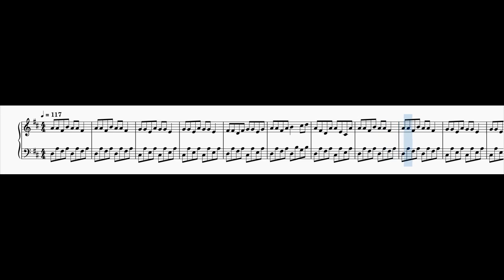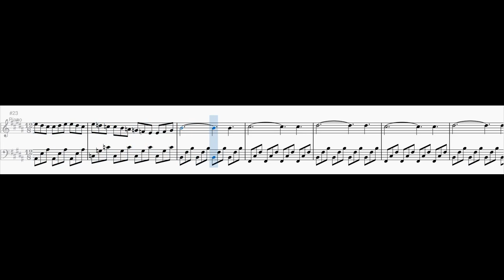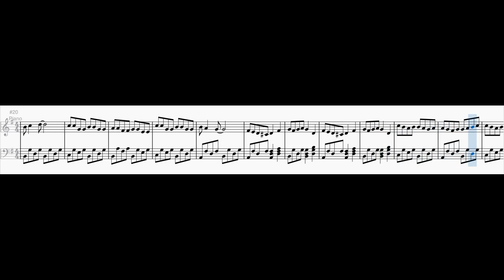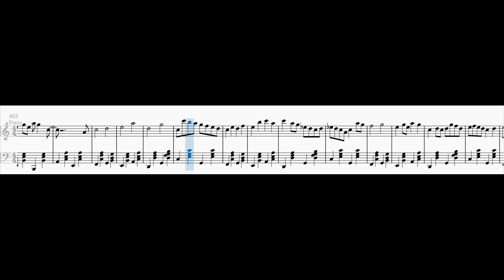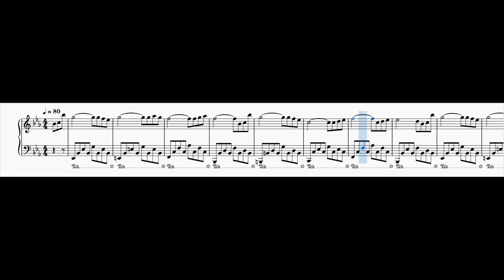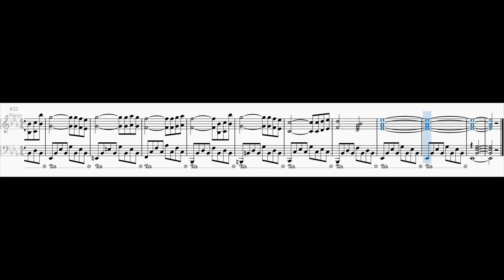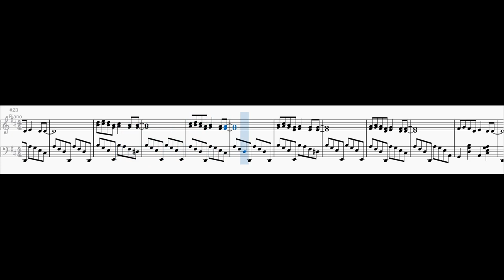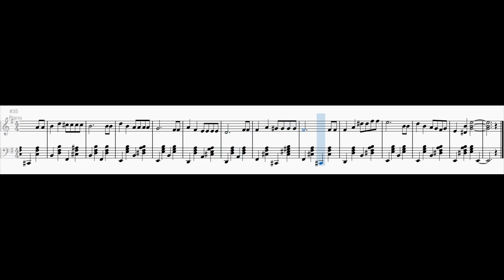10 Stücke aus bekannten Werbemelodien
Ich habe Stücke basierend auf ein paar bekannte Werbemelodien im deutschsprachigen Raum geschrieben.

Folgende Werbemelodien habe ich verwendet (Angabe mit Zeitstempel):

0:00 Telekom
1:51 Haribo
6:10 Euronics
7:26 Calgon
9:06 Bratmaxxe
10:36 KiK
12:00 Miracoli
13:26 Lindt
15:43 Sparkasse
17:28 Hornbach